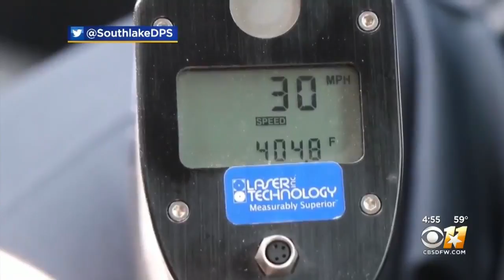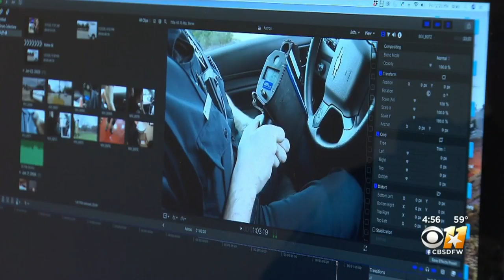Southlake Police Take Jab At Astros Sign Stealing Scandal While Promoting Safety On Road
In the video Southlake PD put on social media, an officer running radar is surprised to see everyone driving the speed limit.  Then we see there is a firefighter in an Astros jersey a few feet away banging a trash can, alert drivers an officer is ahead.